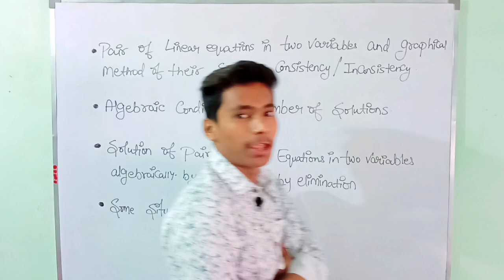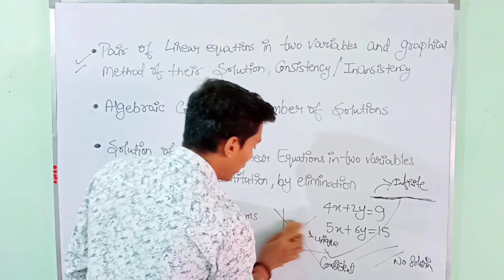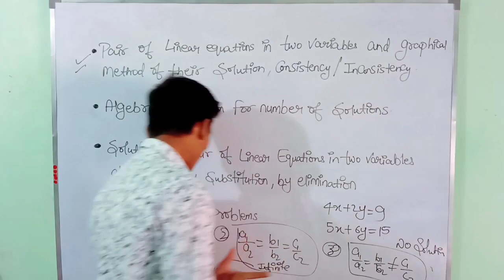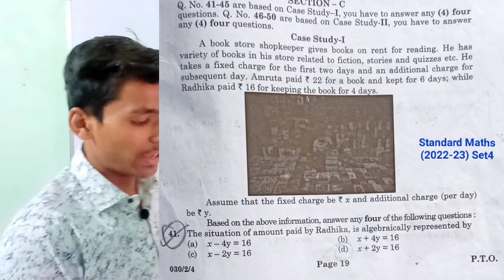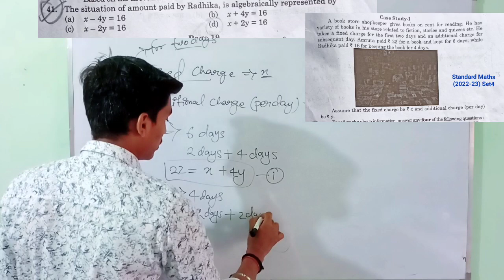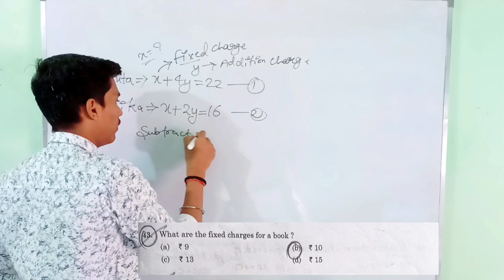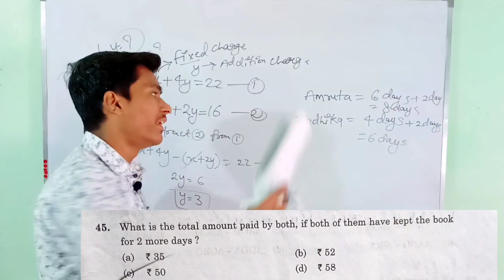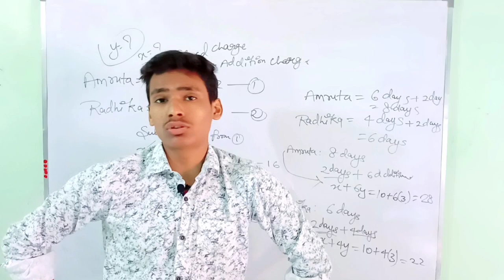Class 10 Maths | Pair Of Linear Equations in Two Variables | Class 10 Maths MOST IMPORTANT QUESTIONS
*Quick Prep Maths Class*

🔥Live Class 10th Maths One Shot Final Revision | CBSE Class 10th Maths Paper Preparation | WATCH NOW

Class 10 Maths *MOST IMPORTANT QUESTIONS*🔥 | BOARD EXAM 2023 | CLASS 10

Complete Coordinate geometry in one shot | Class 10 Math | CG PYQ's & Most important questions

Complete Triangles in one shot | Class 10 Math | Triangles PYQ's & Most important questions

Complete Trigonometry in one shot | Class 10 Math | Trigonometry PYQ's & Most important questions

Complete Pair of LE in two variables in one shot | Class 10 Math | PYQ's & Most important questions

Complete Polynomials in one shot | Class 10 Math | Polynomials PYQ's & Most important questions

How to prepare for Class 10 Maths in 1 Day 🔥🥲 Rd Sharma?🤔

CBSE CLASS 10 MATHS FINAL EXAM | REAL NUMBERS | POLYNOMIALS |PAIRS OF LINEAR EQUATIONS | EXAM WINNER

🔥Live Class 10th Maths Full Book Revision | CBSE Class 10th Maths Paper Preparation | WATCH NOW

Polynomial [2022-23| Polynomials Class 10 Class 10 Maths Chapter 2 | Regression/ Functions/Equations

Class 10 Maths Part 01 | Most Important Questions + PYQs | CBSE Boards 2023

Class 10 Maths Basic and Standard | Maths All Chapters Last Minute Revision (Part 1) LIVE

FULL NCERT - ONE SHOT | CLASS 10 MATHS BOARD EXAM 2023

EXAM REACTION Gone FUNNY😂😂

Complete Class 10 Maths in 5 Hrs Maha Marathon 🎯 ये देख लिया तो 90% + पक्के | Boards 2023

NCERT Exemplar - Class 10 Maths Board Exam 2023

Your Queries 👇👇👇
class 10 maths deleted syllabus 2022-23
class 10 maths sample paper 2022 23
Class 10 Maths Important Questions with Answers PDF 2023
Extra Questions Class 10 Maths
Maths Question Paper Class 12
Most Important Questions for Class 10 Maths board exam 2023 PDF
Previous Year Maths Question Paper Class 12
Polynomials Class 10 NCERT Solutions
class 10 maths one shot revision by dear sir
pair of linear equations in two variables class 10 important questions
pair of linear equations in two variables class 10 one shot
pair of linear equations in two variables class 10 pyq
pair of linear equations in two variables class 10 most important question
pair of linear equations in two variables class 10 pw
class 10 pair of linear equations in two variables case study
class 10 maths chapter pair of linear equations in two variables
class 10 maths chapter 3 pair of linear equations in two variables
pair of linear equations in two variables class 10 concept
class 10 maths chapter 4 pair of linear equations in two variables exercise 4.1
pair of linear equations in two variables class 10 basic concept cbse class 10 maths
pair of linear equations in two variables exam winner cbse
class 10 maths pair of linear equations in two variables
pair of linear equations in two variables class 10 nexa classes
class 10 maths chapter 4 pair of linear equations in two variables exercise 4.3